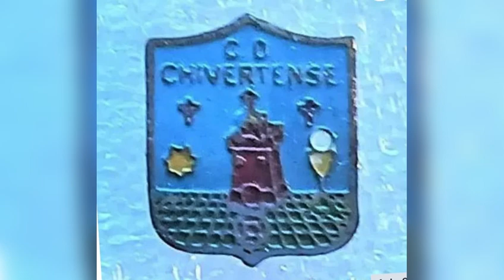Alberto Vegue visitando el CF Alcalá en el año de su Centenario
Balón Dominado, de la mano de Alberto Vegue, visitó el club CF Alcalá de la localidad de Xivert, en la comunidad valenciana. El club, fundado en 1924, está próximo a cumplir sus primer centenario. Hermosa visita y gracias por abrirnos las puertas del bonito club. 🏆⚽️